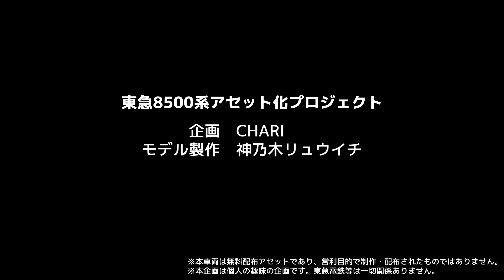【爆音まで再現】東急8500系をCities: Skylinesで再現してみた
東急電鉄で長らく愛されてきた東急8500系が引退の時を迎えつつある今、都市開発ゲーム「Cities:Skylines」上で動く3Dモデルの東急8500系を制作し、デジタルデータとして保存するプロジェクトが完了しました。

アセットデータのダウンロードは以下のURLから行えます。

あなたの街を爆音で走る東急8500系を、ぜひお楽しみください。

このリンク経由で商品を購入すると神乃木リュウイチに紹介料が入ります。

■過去に制作した東方アレンジCDのオンライン配信を始めています。

■収録に使用しているPCのスペック
CPU: Core i7 11700F
グラフィックボード： GeForce RTX3070
メモリ： 128GB
SSD： NVMe SSD